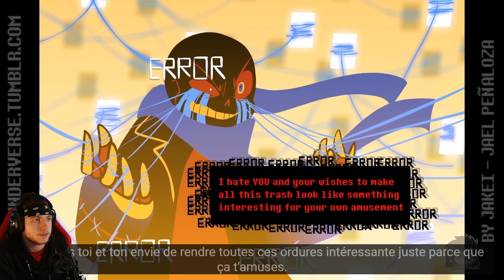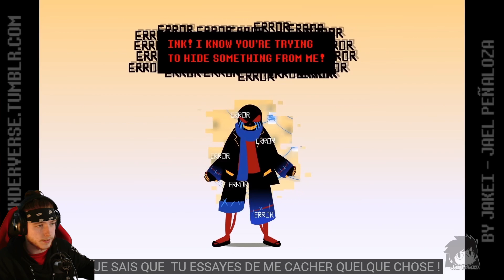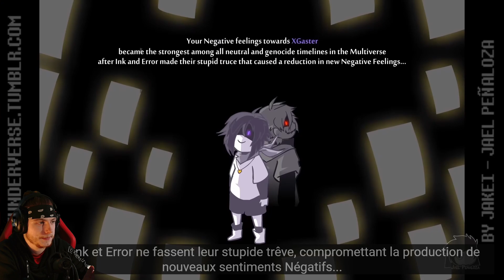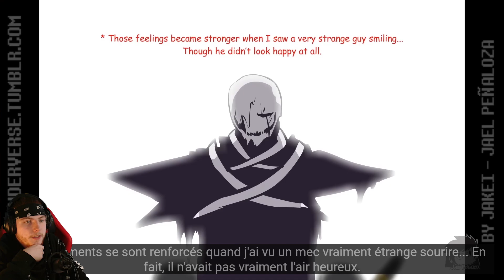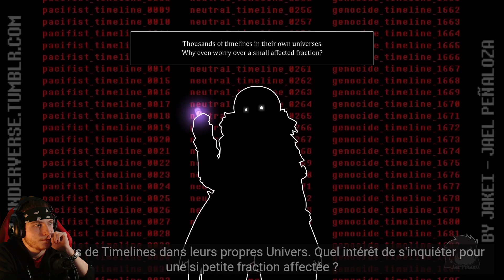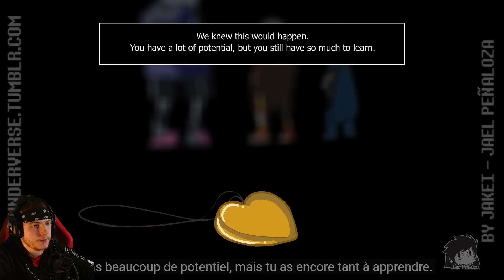INK EST DEVENU VRAIMENT BIZARRE... (Underverse)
Réaction Underverse en Français ! (animation par @Jakeiartwork)
épisode : Xtra Scène 2 + 0.4
Tu veux des jeux moins chères ? CLIQUE !